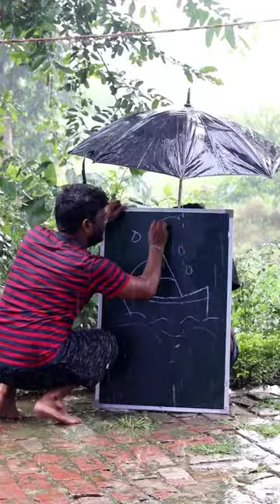A = Boat Drawing